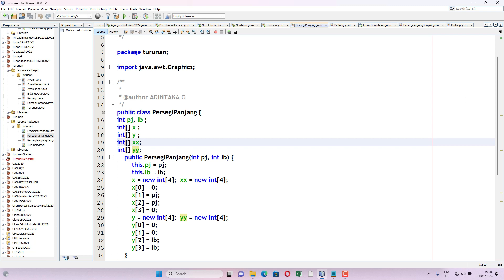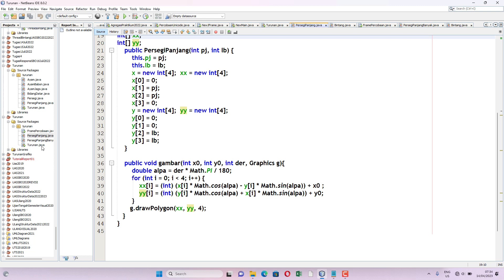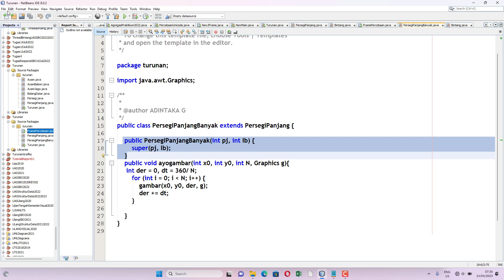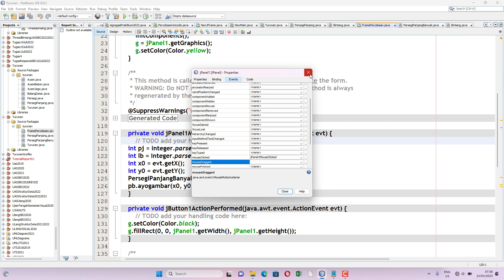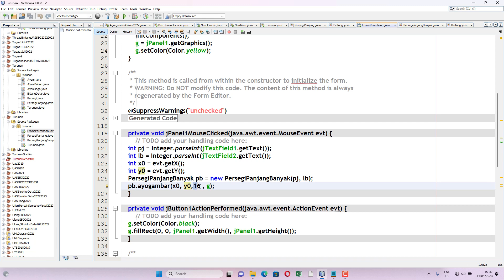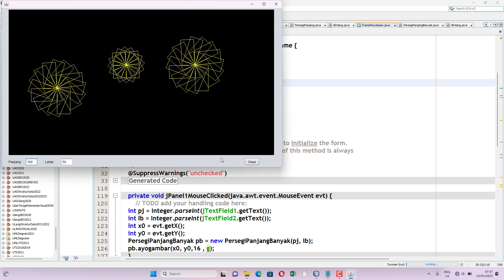Penurunan sifat Class